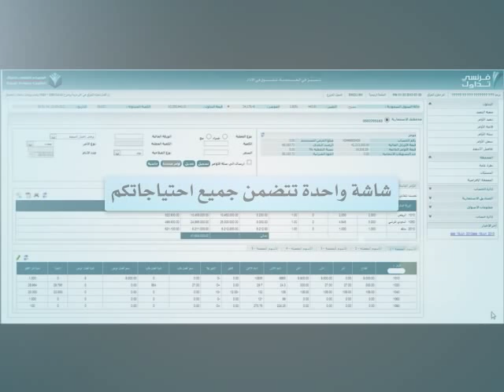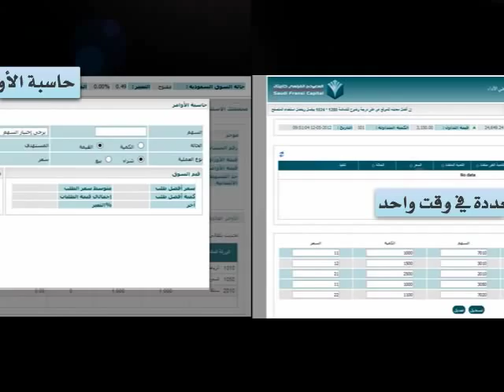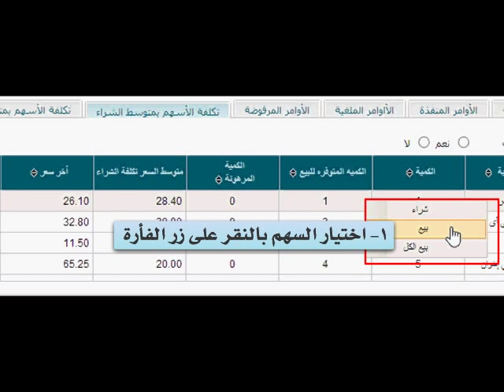فرنسي تداول - منصه التداول الجديدة من السعودي الفرنسي كابيتال